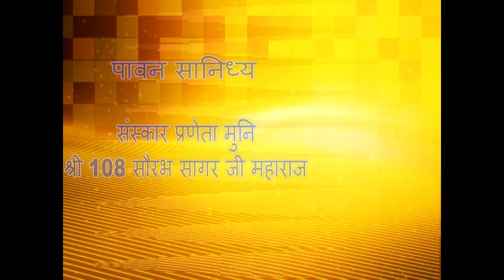24 सितम्बर 2017। कृष्णा नगर। गुरुभक्ति एवं नाटिका। मुनि श्री 108 सौरभ सागर जी महाराज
24 सितम्बर 2017 | कृष्णा नगर ,दिल्ली | गुरुभक्ति एवं नाटिका   | पावन सानिध्य : संस्कार प्रणेता श्री 108 सौरभ सागर जी महाराज | (प्रस्तुति :तीर्थंकर चैनल )